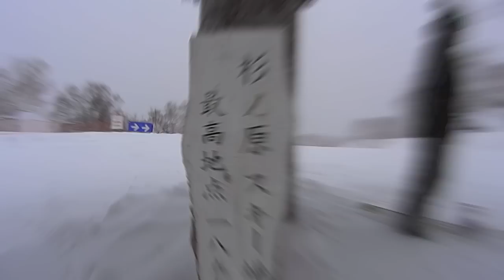2013 Nagano Day2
「村松仁の運命やいかに！ (o'ヮ'o)♪」

楽しかったDAY２。好評だったらDAY１も作ります。
SONY ACTION CAM「HDR-AS15」のみで撮影です。

途中ブレてるのは「手ぶれ機能OFF」だったせいです。
天気も悪いのに、良く撮れました。
DAY1は滅茶苦茶天気良く凄く綺麗なビデオが撮れてます。
時間出来たらなんとか作ります・・・・。